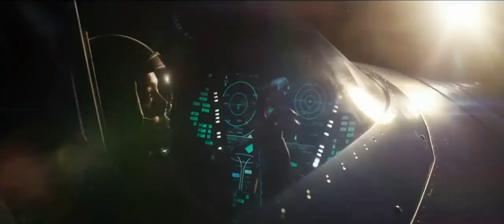Captain Marvel Trailer 2019 vidm ovie kopiko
Can survive in vacuum The strength obtained by Captain Marvel makes it able to survive in a vacuum.

Captain Marvel can be replaced in space without oxygen.

But he lost some of his strength when this happened.